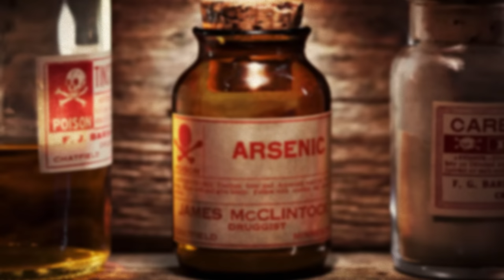Mysterious Deaths Doctors Can't Explain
00:00 Murder At The South Pole
03:46 Edgar Allan Poe
06:51 Sweet Kiss
10:22 Deadly Nightmares
13:38 Presidential Poisoning

The deaths of Rodney Marks at the South Pole in Antarctica, Presidency Zachary Taylor, Hmong reguess from Laos, Frank Hayes on horseback, and the famed writer Edgar Allan Poe have puzzled doctors forever. Let's look at what may have happened.

Executive Producer: Doctor Mike
Production Director and Editor: Dan Owens
Managing Editor and Producer: Sam Bowers
Editor and Designer: Caroline Weigum
Editor: Juan Carlos Zuniga
Animation: Hootan Poorzaki